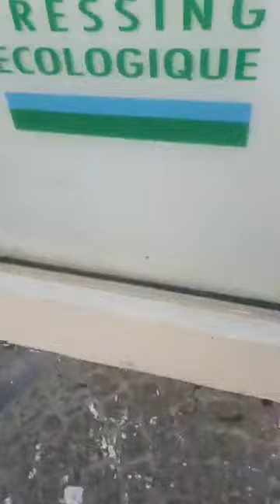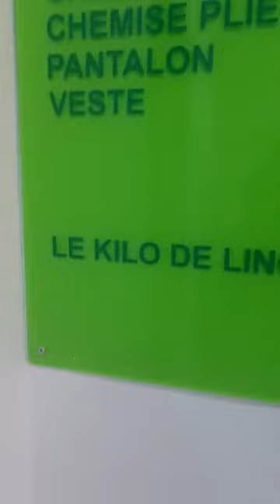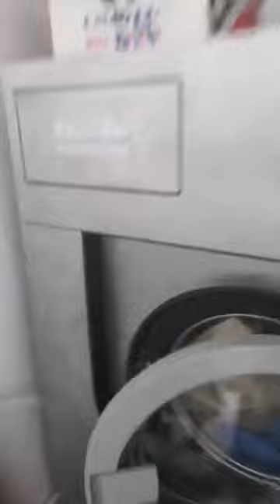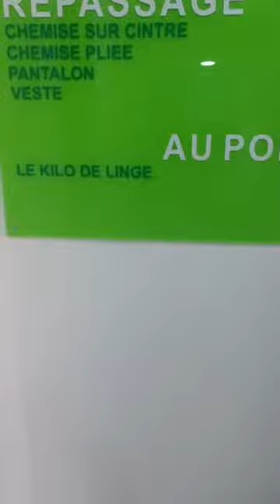BATU YA RANDO BOTALA MUNINGA JOSIANE MONDELE BRAVO MUSALA ELEKA RANDO NA EBELE MWANA MAYELE